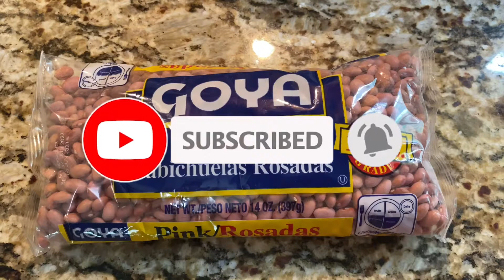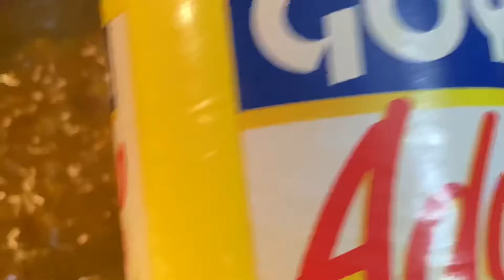Como Cocinar Habichuelas Secas y Guisarlas-Pasó A Paso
Te invito a pasar por mi pajina de Facebook para que veas mis vídeos en vivo!

Como preparar ajo con cilantro.